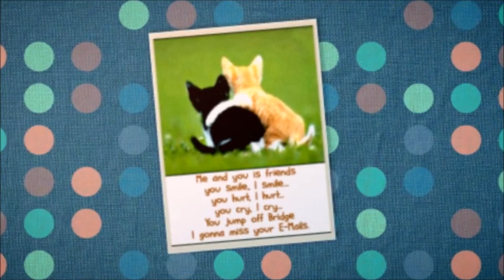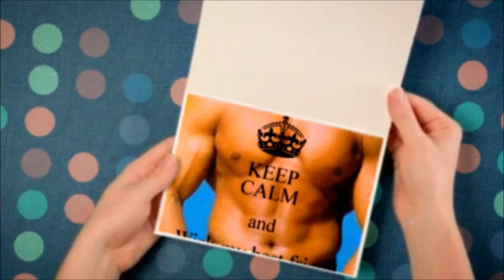Best of Funny Happy Birthday Quotes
This is a pack of best of best funny Happy Birthday Quotes and images. or you can also add it to your dropbox folder.

Here are some of the best birthday quotes in case if you find those useful and fulfil your queries:

- Happy day of birth!

- Happy day you came out of your mom's vagina!

- Ermahgerd! Herppy Berfday!

- Happy fetus eviction day!

- Sing "happy birthday, Mr. President" while dressed up like Marilyn Monroe. (Particularly funny if you're a guy singing this to another guy.)

- Appyhay Irthdaybay!" (Pig Latin. Sing the whole song in Pig Latin if you dare!)

- Birthday Happy, I mean, happy birthday to you!

- How old are you again? 21? 22?

- Time for your birthday tickles!

- (Insert age here) years ago today, the coolest kid I know was born! Happy birthday!

- Time for your birthday spankings!" (Crack a whip or leather belt on a nearby table)

- Bottoms up, birthday (boy/girl/expletive)! I was talking about the glass...

- The only hill you'll be over, is my beer gut!

- Happy 'over the hill' day!

- I don't know how you made it over any hill with gravity pulling everything else down!

- Time for your birthday punches!

- Dogpile on the birthday boy/girl!" (Tackle victim and convince others to pile up on top!)

- Give a wet willy and say "because of you, I'm not an only child!

- Happy birthday, but I'm still the favorite!

- Birthday bear hug!" (Hug and squeeze while making them count up to their age.)

- Happy birthday! I'm your karma!

- Happy birthday! Your gift is me admitting you were always right!

- Happy birthday, mom/dad! I was a gift to you, it's called 'my' birthday!

- Happy birthday! The only thing getting old is that phrase!

Happy belated birthday, sorry I was (insert age here) years late!

This video and images are applicable for following queries too:

- funny happy birthday quotes for sister

- funny happy birthday quotes for friends

- funny happy birthday quotes for your boyfriend

- funny happy birthday quotes for your brother